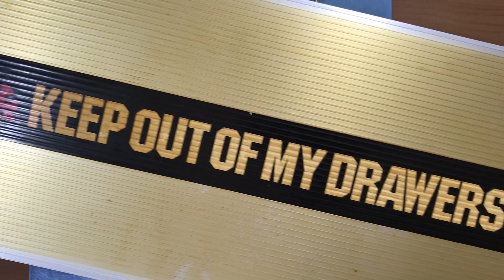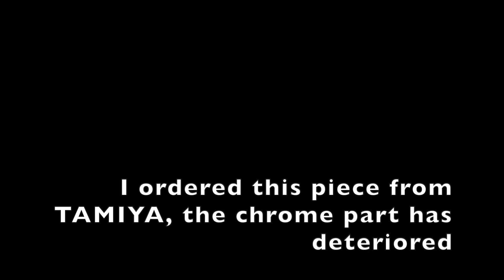TAMIYA RC 1/14 trailer cleaning and assembly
TAMIYA 1/14
RESTORE
R/C TRUCK
MERCEDES-BENZ
OLD CAR

An old 1/14th scale R/C truck abandoned in a workshop for many years begins to be restored, the process is slow as there are some broken parts and I don't know if there are any in the company's stock.
Watch and enjoy the content!